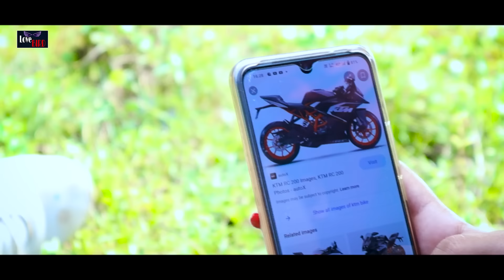PYAR KIYA AUR DARTE HO | Love Bird Presents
Hello Friends This is my original content love story Video. I did not copy 🤟

Hello viewers, this is our official music video channel, We will regularly upload music videos for you. Every day new fresh content will come in front of you.
Thank you so much for being by our side

Hey Sujoy presents PYAR KIYA AUR DARTE HO  by Riddhi Ghosh Ft. Prem & Priyanka .

Singer: Ridhhi Ghosh
Lyrics & Composition : Hey Sujoy & Ridhhi Ghosh

JioSaavn :
Resso :
YouTube Music :
Wynk Music -

Director: Debashis Debnath
Story & Management by:- Ramen

Cast: Prince, Kajol Rishab,Ramen

 Produced by - LoveBIRD Team

Lyric: Pyar Kiya Aur Darte Ho
          Phir kya Mujhse Chahte Ho

          Pyar Kiya Aur Darte Ho

  Is Baarish Ki hi tarah main hi behe hi gaya

Wo Baatein Mulakatein Aaj Kyun Saza Ho Gaya

Kaise bataien dil kya Chahe
Khud Ko Nehi hain Pata

Maine to Rab Se Manga Tujhko
Ye Bhi ho na Saka

Zindegani Ke sare Pal main
Tuhi to hai meri Jaan

Tuhi to thi meri zendegi
Bin Tere Kuch Na Chaha

Tuhi to hain meri Bandegi
Tu Nato Main Na Raha